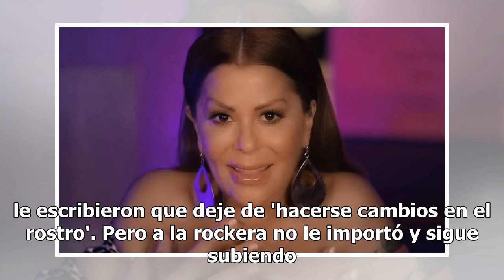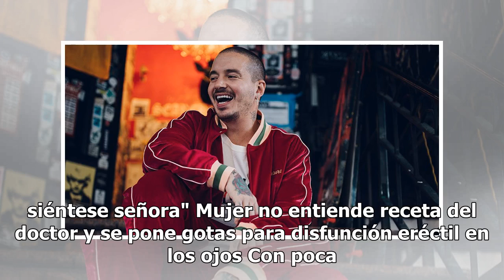Alejandra Guzmán desata la reacción negativa de seguidores por foto en poca ropa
A Alejandra Guzmán parece no importarle la crítica negativa que recibe en Instagram, y muestra sus atributos y su alocado estilo 'cada vez que quiere'. Hace poco publicó una fotografía por la que la llamaron 'abuelita de Ninel Conde' y le escribieron que deje de 'hacerse cambios en el rostro'. Pero ...